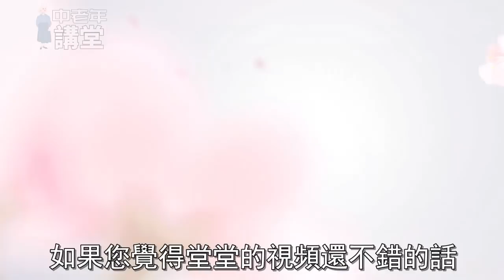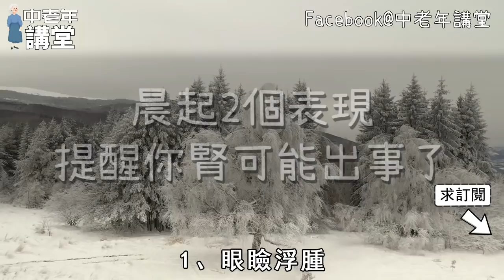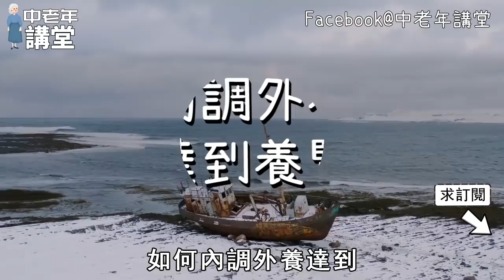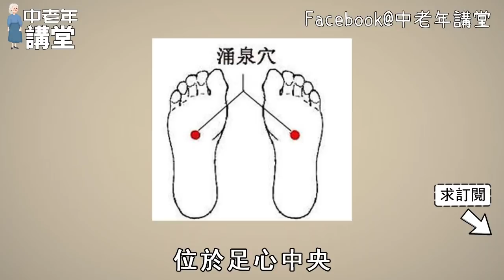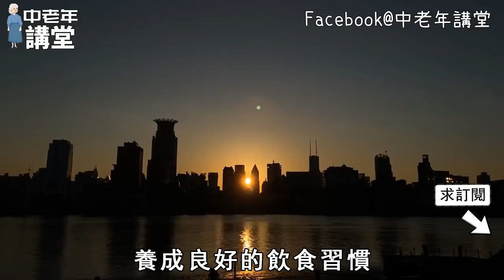看臉就知道你的腎行不行，腳底藏著一個補腎開關，每天睡前按上20下，悄悄養出“不老腎”，每晚都讓老婆幸福到腿軟！【中老年講堂】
内容均为本人制作，严禁搬运，版权侵权追究一切权利！ 女人過了70歲之後，多久需要男人滋潤1次，醫生建議保持這個頻率好處多多，再難為情也要看完！【中老年講堂】
身體有疾病，指甲先知道，但如果是這3種變化，就別再大驚小怪了！【中老年講堂】
紅薯土豆靠邊站，芋頭加它蒸一蒸，是癌細胞的天敵，窮苦人的救命藥，2天殺死98%的癌細胞！【中老年講堂】